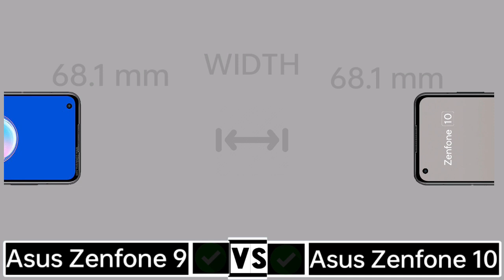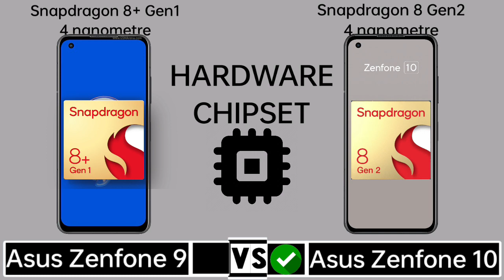Asus Zenfone 9 5G Vs Asus Zenfone 10 5G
In this video you got all the specification of Asus Zenfone 9 & Asus Zenfone 10 & choose you favourite one and tell in our comment session and don't forget to like and subscribe and click the bell icon for more updates...and share your friends thanks